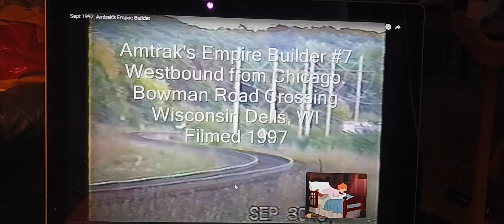Wendy John & Michael meets Peter Pan/Amtrak's Empire Builder in Wisconsin Dells Wisconsin in 1997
Westbound Empire Builder
2 locomotives
P40DC
F40PH
🚂802
🚂345
a baggage car carrying luggage 🛅 🧳 🎒👝 💼 👛 👜 🛍 🛄
10 superliner coaches 💺 carrying passengers and crew members
3 material handling cars carrying mail and express packages ✉️ 📧 📦
(Railroad Crossing Bells 🔔 Ringing)
(Train clicking on the tracks)